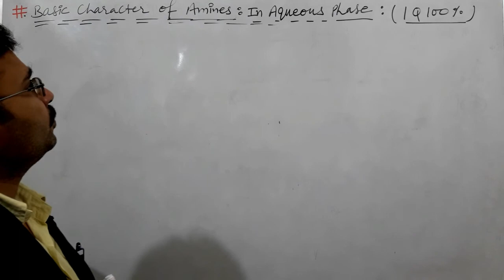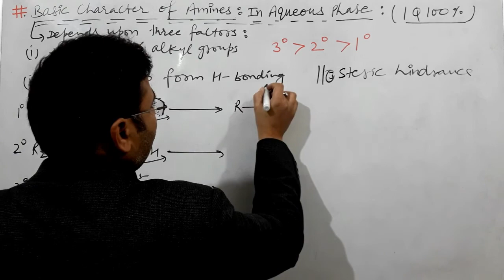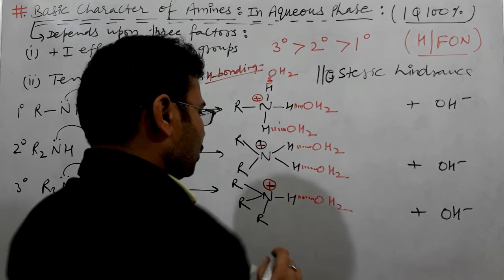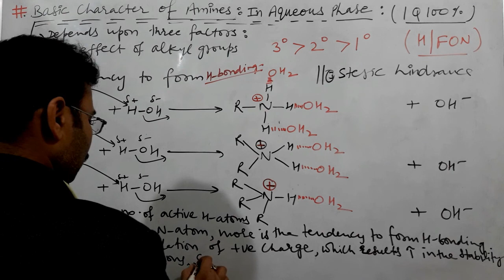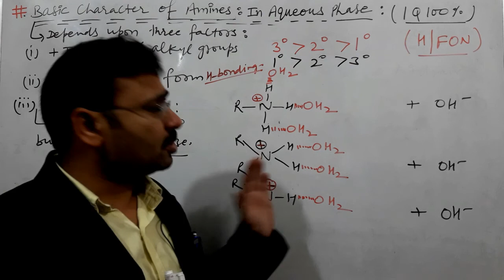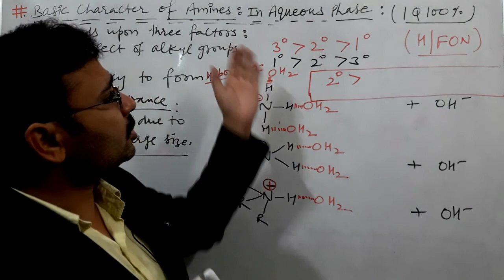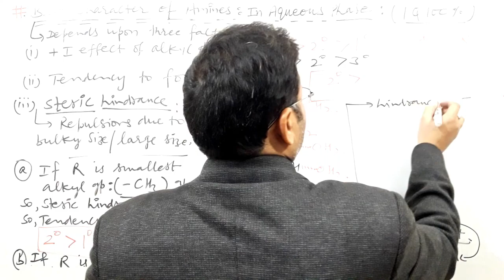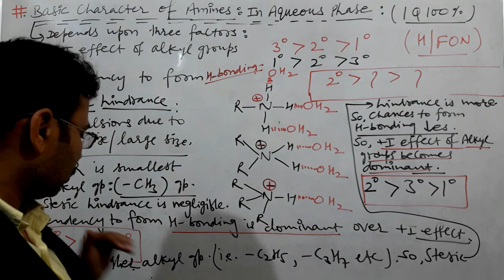XII,CH.13,L-10, BASIC CHARACTER OF AMINES IN AQUEOUS PHASE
Hello my dear students today I m going to explain a topic " BASIC CHARACTER OF AMINES IN AQUEOUS  PHASE" . This is a very important topic for preparation of final exams of Class- XII.

° BOYA MIC
°tripod stand
°Home lighting